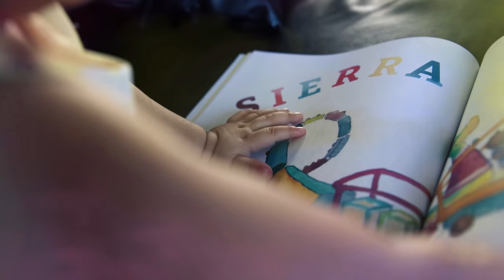FULL URDU VLOG For THE FIRST TIME | THE IDREES FAMILY